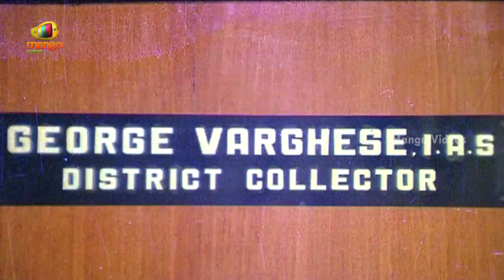Inti Donga Telugu Movie Part 2 | Mammootty | Sarita | Shyam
Inti Donga Telugu movie parts, starring Mammootty, Sarita, Suma, music by Shyam, directed by Joshi.

Cast & Crew:

Mammootty - Varsham, RajadhiRaja